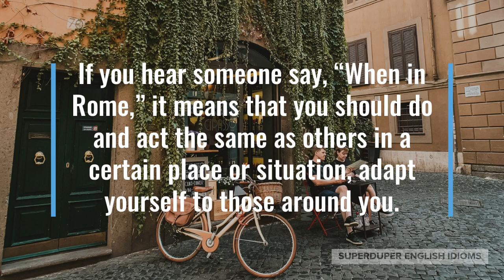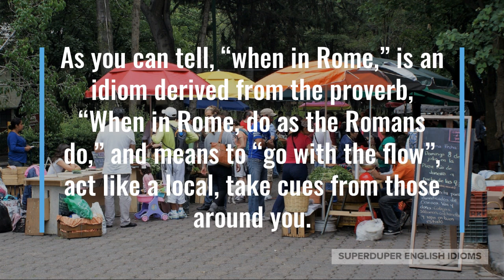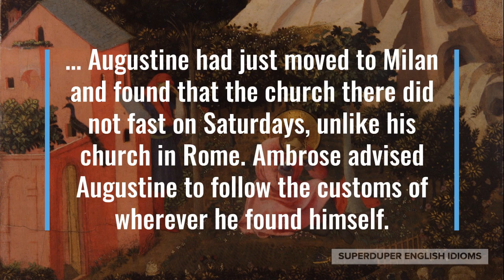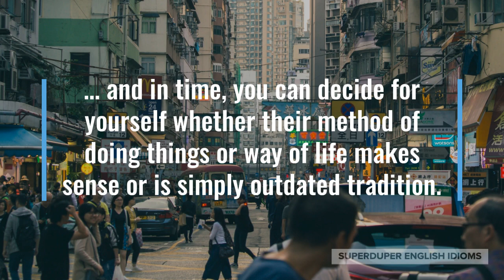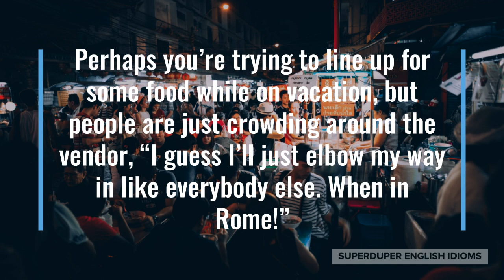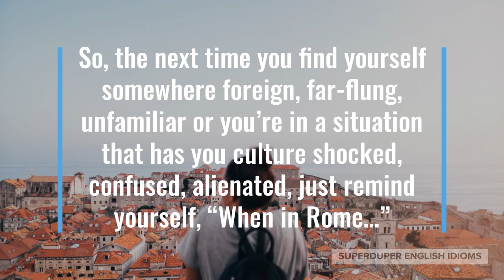"When in Rome" Idiom Meaning, Origin & History | Superduper English Idioms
0:00 - How to Say, "When in Rome..."
0:22 - Examples of "When in Rome..."
1:04 - Meaning of "When in Rome..."
1:25 - Origin of "When in Rome..."
3:53 - More Examples of "When in Rome..."
4:44 - Conclusion

If you hear someone say, “When in Rome,” it means that you should do and act the same as others in a certain place or situation, adapt yourself to those around you.

“I don’t normally drink wine, but when in Rome…” your friend might say during a picnic together.

Maybe you’re complaining to your manager about business practices that you disagree with, “It’s how everyone makes money around here! You know what they say, ‘When in Rome…’”

“When in Rome, do as the Romans do… let’s try some of these wonderful foods!” your friend might giddily say on the first night of your trip to Mexico City.

As you can tell, “when in Rome,” is an idiom derived from the proverb, “When in Rome, do as the Romans do,” and means to “go with the flow”, act like a local, take cues from those around you.

The origin of the idiom, “when in Rome,” comes from Ambrose of Milan, Bishop of Milan with the Catholic church, circa the 4th century, purportedly giving advice to Augustine of Hippo…

… Augustine had just moved to Milan and found that the church there did not fast on Saturdays, unlike his church in Rome. Ambrose advised Augustine to follow the customs of wherever he found himself.

Augustine wrote these wise words down in a letter and so it is easy to pinpoint the origins of this idiom, which by the late 16th century had become quite popular.

Such wise advice is not limited to the Catholic or Christian culture; in Taiwan, elders might tell you, “When you go to the countryside, follow their customs.”

You might be encouraged to “dress as the country dresses,” if you find yourself in India.

In Malaysia, you might hear, “When you enter a cow’s pen, moo. When you enter a goat’s pen, bleat.”

“To live with wolves, you should howl like a wolf,” is advice you’d hear in Russia.

Indeed, when you are new to a place and you do not yet understand much about it, you should follow their customs and take cues from the people around you…

… and in time, you can decide for yourself whether their method of doing things or way of life makes sense or is simply outdated tradition.

“I am not used to eating raw fish, but when in Rome…” your partner might say as you guys get used to eating sushi and sashimi during a year in Japan.

Perhaps you’re trying to line up for some food while on vacation, but people are just crowding around the vendor, “I guess I’ll just elbow my way in like everybody else. When in Rome!”

“You’ll probably have to learn to be less honest and more cunning. When in Rome, after all,” your dad might be giving you advice about dealing with your new work environment.

So, the next time you find yourself somewhere foreign, far-flung, unfamiliar or you’re in a situation that has you culture shocked, confused, alienated, just remind yourself, “When in Rome…”